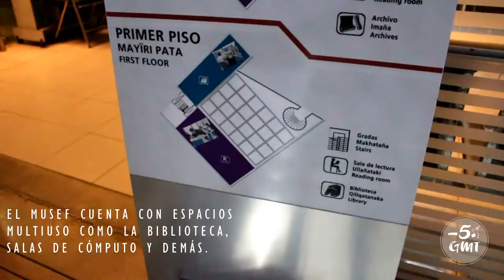El colorido ARTE BOLIVIANO ¡Máscaras! | Musef | BOLIVIA 5 (ENG Subtitles)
El Museo Nacional de Etnografía y Folklore un sitio que recomendamos muchísimo visitar en La Paz, mejor conocido por sus siglas Musef es un museo que expone de manera interactiva, breve y llamativa gran parte de la cultura artística boliviana; no es un museo ordenado cronológicamente (como casi todos los museos del mundo), si no que está organizado en base a cadena operatoria, es decir, por qué se hizo el objeto en un inicio, con qué materiales, cómo es el proceso de elaboración y demás.

A este sitio le asignamos 5 estrellas, ya que está pensado para todo público, si te aburren los museos en este las exposiciones son tan interactivas, llamativas y coloridas que atraen al visitante más apático; si por otro lado eres de los viajeros que disfruta cada historia de museo te atrapará la narrativa en las salas que más allá de ordenar objetos te presentan toda una historia de elaboración del mismo.

El Musef está en todos los mapas para visitantes, no será complicado llegar. Importante resaltar que para llegar a La Calle Jaén debes pasar por el Musef, así que dedica 1 día de tu visita a La Pa para conocer estos dos sitios. Disfrutar todas las salas del Musef implican aproximadamente 2 horas. La entrada para adultos extranjeros (la tarifa más alta) es de 20 Bolivianos. Cualquier consulta entra a

Y recuerda, nos vemos ¡A las -5GMT!